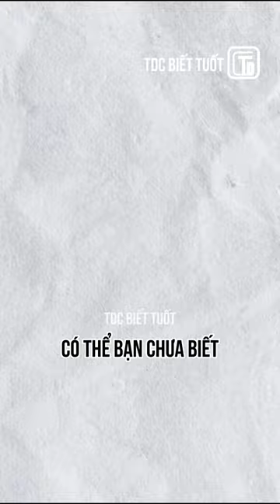😲chuyến tàu chỉ chở 1 người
Kênh Youtube chính thức của td comics. Mình sẽ làm về khoa học, vũ trụ, người ngoài hành tinh,  tâm linh,... chắc chắn sẽ thoả mãn sự tò mò của mọi người ✌🏻